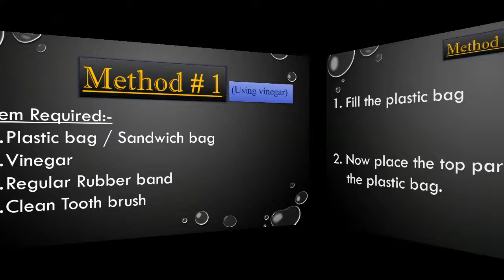How to clean shower head By Simple and Easy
In this video there are 2 simplest and  easiest ways to clean  your shower head. In this video I will share an easy and effective way to clean your shower head,